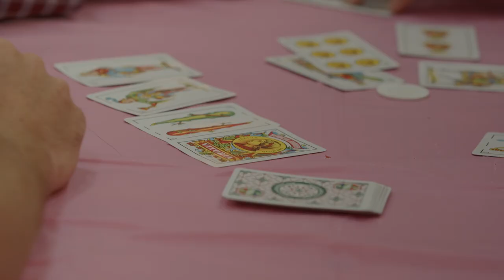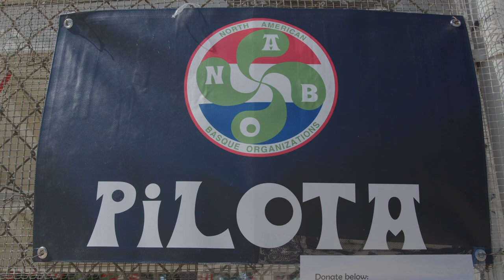Basque Tracks | The Picnic | EP. 4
Episode 4 of Basque Tracks takes you to the Bakersfield Basque Festival. Celebrating 50 years of Basque traditions here in Kern County.